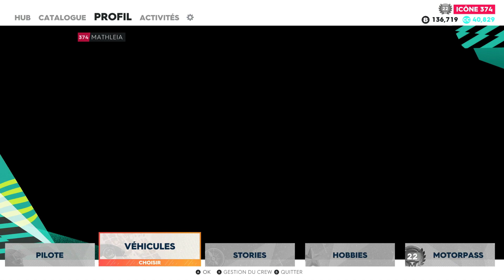The Crew 2 : Custom et Test Volkswagen Golf GTI ☆ let's play ☆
Nouvelle vidéo sur The Crew 2.

Dans cette vidéo, j'achète, je customise et je teste les performances de la Volkswagen Golf GTI.

Cette Volkswagen Golf GTI va de 0 à 100 en 2.4 secondes avec une puissance de 550 chevaux pour une vitesse maximale de 389 km/h.